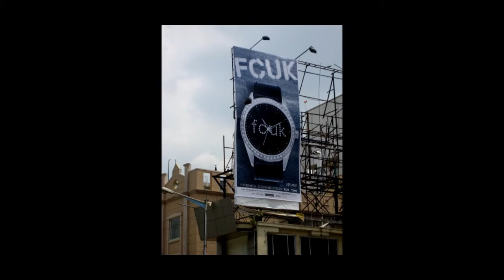City Life in Bengaluru - Trailer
This is the trailer for the documentary on "City Life in Bengaluru".This video contains only the MG Road region and this is to just show the current state of Bengaluru.